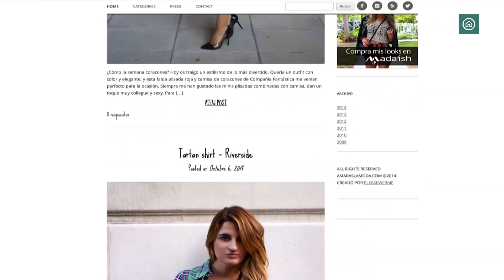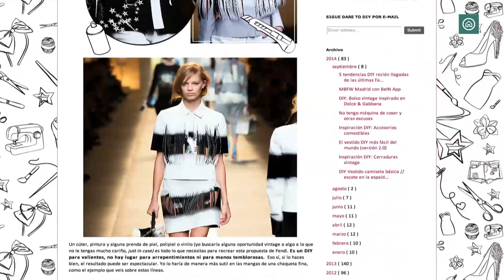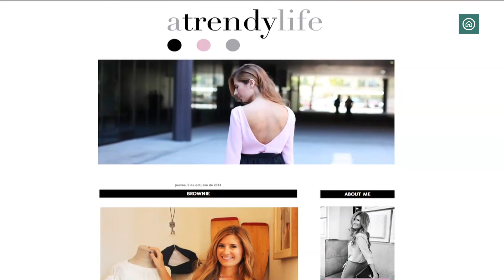Beauty party (Reportaje-Actualidad) | Blogueras de moda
Descubre todos los detalles de esta Beauty party, un encuentro con las mejores fashion bloggers de nuestro país, protagonistas de los capítulos del programa Blogueras de moda.

Nuria López, de Like a princess by Kuka, Aminta Paiz, del blog Aminta Online, Erea Louro, de All that she wants, Elena Vidal, de Style in Madrid, Paula Fraile, blogger de Amarás la moda, Rebeca Labara, de A trendy life, y Sylvia Salas, del blog Dare to DIY, disfrutaron de un día en el que la belleza, la moda y el buen humor fueron los protagonistas.

Nuevas publicaciones en nuestro canal de Youtube cada martes y jueves. Calidad HD.